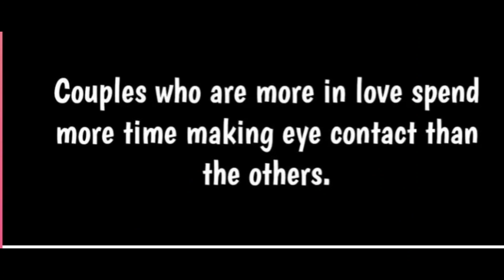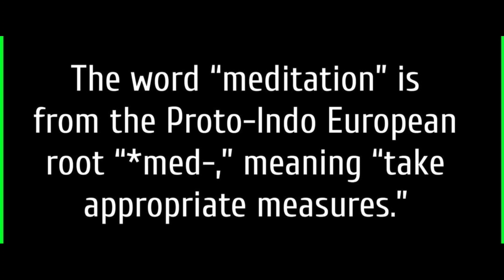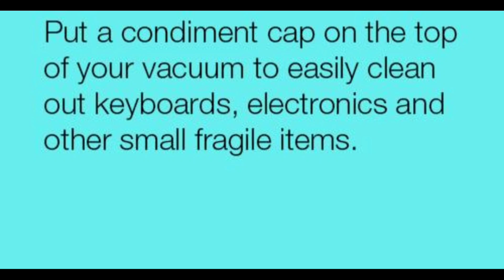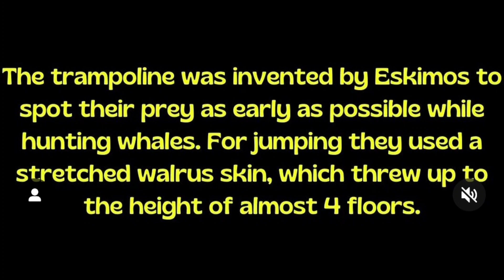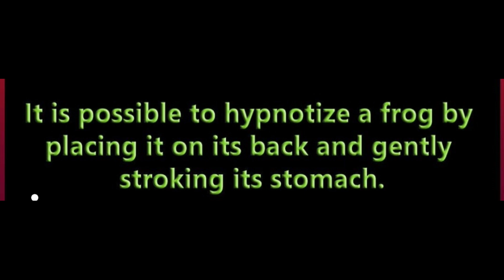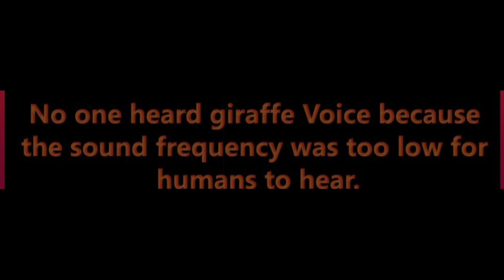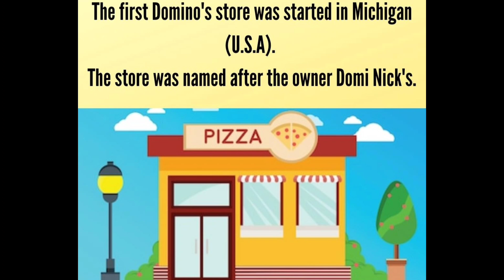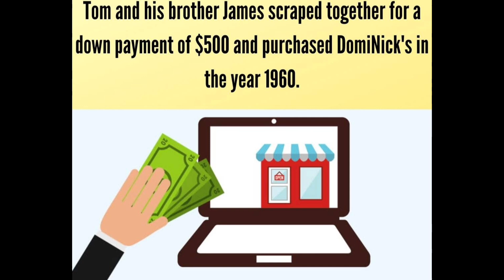Amazing Facts you should know #1432 // Facts All Day